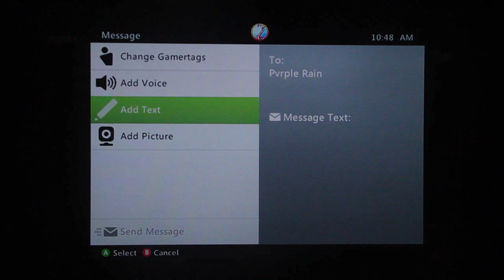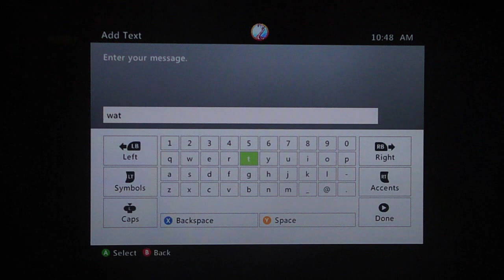UMvC3 - GOD DAMN IT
I r so turrible that it hurts me.